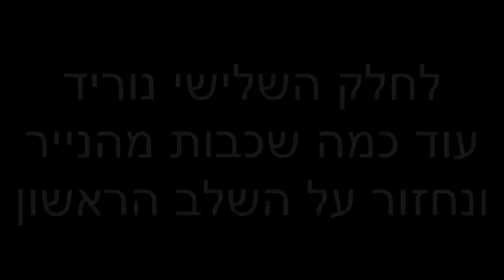ניסוי השפעת גודל הגליל על אנרגיית התנועה